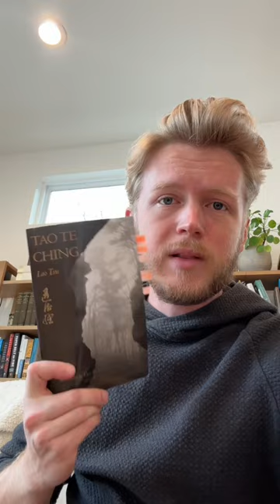5 easy philosophy books to read